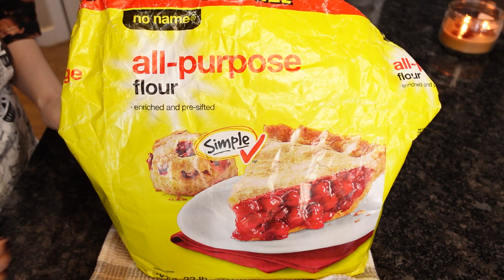This is my bread journey (Baking while Baked)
This is my 1st entry into my bread journey!
As I said, this isn't my "first time" making bread so I kind of have an idea of what I'm looking for and etc. So let's hope that my bread-making skills will improve some LOL.

Time Stamps!
intro 0:00
sesh 1:20
cooking 3:27
outro 11:20

Ingredients
- 4 -5 cups of all-purpose flour or bread flour
- 2 teaspoons salt
- 1 1/2 tablespoons of instant yeast
- 2 cups warm water
- 1/4 cup sugar
- 2 1/2 tablespoons vegetable oil

Here's the foundation recipe I found online!

💖💖💖Keep crushing life!!💖💖💖

What I'm smoking on
-Tray Greens

🍃What are you guys medicating on?!🍃

THIS VIDEO IS FOR ADULTS 18 +. THIS VIDEO DOES NOT PROMOTE ANY SALE, USE, OR ABUSE OF ANY FORM OF ILLEGAL DRUGS.🥰